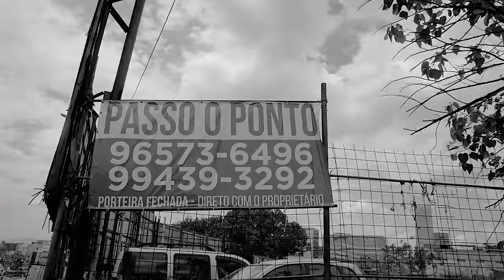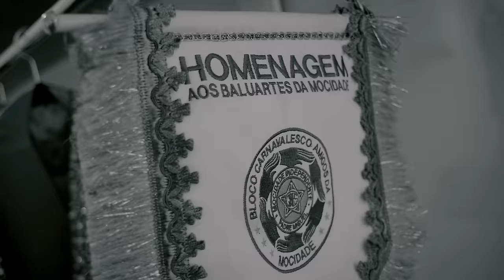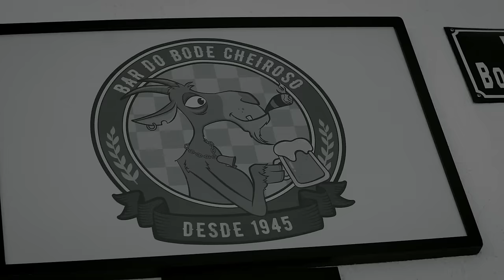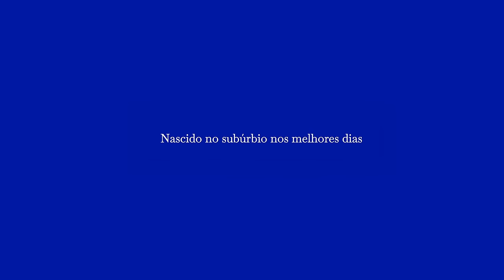Marcelo D2 • P O V O . D E . F É. [ V I D E O C L I P E ]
P O V O . D E . F É.

escolhi essa música pra abrir os caminhos pra I B O R U . Com letra escrita por mim e pelo Simas, P O V O . D E . F É.  é sobre amor, família e acolhimento. Ela conta com q participação da Nega Duda vocais.

esse é o videoclipe dela, dirigido por mim e pela @luizapmachado, lançado com exclusividade para o Facebook e agora disponível também aqui no meu canal do YouTube

Se é do povo da encantaria meu primo (só chegar)
Se luta contra a covardia, cumé? (só chegar)
Se traz luz esperança e um axé (só chegar)
Pois nós somos um povo de fé, então vem (só chegar)

Salve o povo que vem de Aruanda
Da banda daqui e da banda de lá
Vem da feira, do mato, da esquina
Da roda de rima, da mesa de bar.
Salve o mestre que ginga e bambeia
Que a luz de Candeia vai iluminar.
Sua benção minha mãe Quelé
Que o povo de fé tá querendo baixar.

Firma ponto na palma da mão
Dá um gole pro chão que é pro santo beber.
Eu rezei pro Guerreiro em Quintino
E em Cascadura dei doce pro erê.
Vem pra cá que na roda de samba
Hoje tem quizomba pro povo cantar
Peço a benção de quem veio antes
Abrindo caminho pra quem quer chegar.

Iaô iaô iaô iaô iaô
Camaverô iaô
Camaverô

[ F I C H A  T É C N I C A ]

FAIXA:

Autores: Marcelo D2 / Luiz Antônio Simas
Produtores: Nave / Kiko Dinucci/Mário Caldato Jr.
Gravado: Pedro Garcia
Músicos: Nave (programação) Kiko Dinucci (violão) Rodrigo Campos (cavaquinho) Zero / Marcelinho Moreira (percussão) matriarcas do samba / Betina (coro) / Jussara (coro) / Jurema (coro)

VIDEOCLIPE:
Direção: Luiza Machado e Marcelo D2
Direção de fotografia: Ronaldo Land
Assistente fotografia: Yan Felipe
Logger: Pedro Martins
Figurino: Maria Eugenia Cox
Produção: Marina Novello, Bia Amorim e Victor Araujo
Realização: Pupila Dilatada

[ ACOMPANHE ]